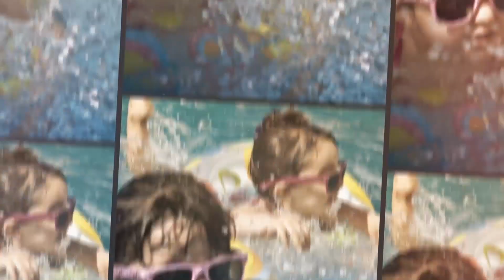PY Kids Zone / Psalms 19 / Pugazh Yesuvukae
This Playlist will have this kind of contents that encourages other kids to have faith in Christ.

We will select and upload on our channel. Time limit (1-3 mins).
There is nothing to boast our kids, Our goal is to bring the kids to Christ.

Kid name: Maha Shree T